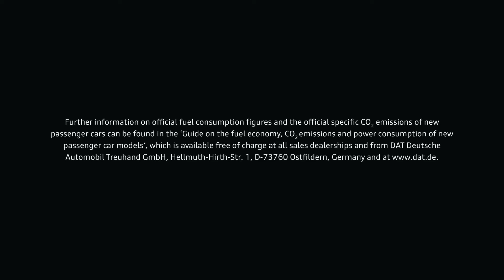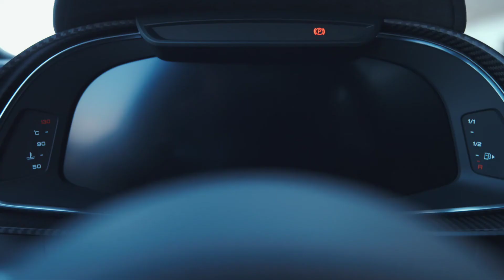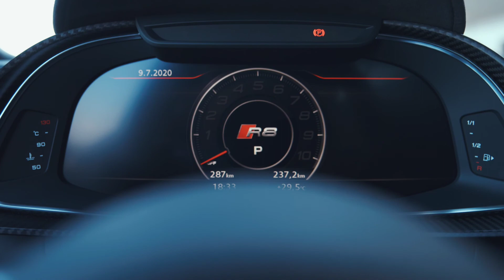New Audi R8 Green Hell | Tribute to the successful R8 LMS | A Rear Too Beautiful to Overtake | WOCI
Tribute to the successful R8 LMS: the Audi R8 green hell

- The racing car has won the 24 Hours on the Nürburgring five times since 2012
- Edition model pays tribute to the legendary victories in the “Green Hell”
Paint finish in Tioman green, interior with Alcantara and exclusive contrasting stitching
- V10 naturally aspirated engine with 620 PS, zero to 100 km/h (62.1 mph) in 3.1 seconds

The AudiR8LMS has notched up five overall victories since 2012 in the 24 Hours on the Nürburgring – the “Green Hell” –, which is regarded as one of the world’s toughest and most popular endurance races. As a tribute to the great success story, Audi Sport GmbH is presenting a limited special edition of the road sports car at this year’s race on the Nürburgring – the R8greenhell.

“We are synonymous with high performance – in both series production and motorsport,” says Julius Seebach, Managing Director of Audi Sport GmbH. “The AudiR8 road sports car and the R8 LMS racing car were designed and developed jointly; around half of their parts are identical. The R8 green hell edition model draws on the proximity to motorsport, while also paying tribute to our legendary victories on the Nürburgring.”

The close connection between road sports car and racing car is also underscored at this year’s 24 Hours on the Nürburgring race. The GT3 racing car with number 1, which is used by the Audi Sport Team Phoenix, is visually adapted to the R8 green hell with its foil wrap in dark green. Nico Müller/Frank Stippler/Dries Vanthoor/Frédéric Vervisch (CH/D/B/B), all of whom have won the race at least once, are the four Audi drivers that will take turns behind the wheel of the R8 LMS. Two-time winner Frank Stippler in particular, who knows the “Green Hell” better than most, has close ties with the R8. He won the 24 Hours on the Nürburgring in a GT3 racing car most recently in 2019. Stippler was involved right from the start during testing of the first generation of the Audi R8 LMS, which debuted in 2009. Aside from his skills as a driver, he also contributed his engineering expertise. Ever since then, it has been hard to imagine the development of customer racing cars and even sporty road models without him.

Exclusive look: Tioman green and matt black foil wrap
The Audi R8 green hell edition model is numbered consecutively and limited to 50 units worldwide. The model costs EUR 233,949.59 in Germany. This exclusive status becomes apparent at first glance. True to the motto “Green Hell” the outer skin is painted standard in dark Tioman green. As an option, however, customers can also choose ibis white, Daytona gray or mythos black. The front hood, the A-pillars, the roof and the rear end are covered partially in matt black foil with a racing look. The doors of the customer cars feature the edition number in large transparent matt figures reminiscent of starting numbers; the “GREEN HELL R8” logo adorns the sideblade and the windshield in gloss black. The matt black styling package adds highlights to the front end, sills and diffuser, supplemented by sideblades, mirror housings and rear wing in the same tone. The surfaces of the 20-inch wheels in 5-twin-spoke dynamic design are also painted matt black. Red details on the rims round off the striking design.
In the interior, the driver sits on lightweight bucket seats with center panels upholstered in Alcantara. The same material is also used on the steering wheel rim with its red 12 o’clock marker, on the hood over the digital instrument display, on the door armrests, knee pads and on the center armrest. Almost all these areas come with contrasting stitching in a blue-green “Kailash fern” tone. The monoposto – the large arc running around the cockpit –, the instrument panel, the door pull handle and door rail as well as the floor mats with their red piping also come with contrasting stitching in this color. The floors mats feature a “GREEN HELL R8” logo.

Sharp performance: V10 naturally aspirated engine with 620 PS
At the heart of the R8 green hell edition model is the Audi R8 V10 performance quattro in its coupé variant. Its sonorous V10 naturally aspirated engine sends 456 kW (620 PS) via the seven-speed S tronic to the four wheels. This power catapults the high-performance sports car from 0 to 100 km/h (62.1 mph) in 3.1 seconds and on up to a top speed of 331 km/h (205.7 mph). The quattro drive, which splits the power variably between the axles as required, is tailored specifically to the mid-engine layout. A mechanical locking differential at the rear axle further increases the driving dynamics and traction.